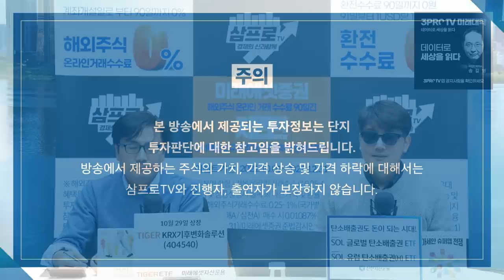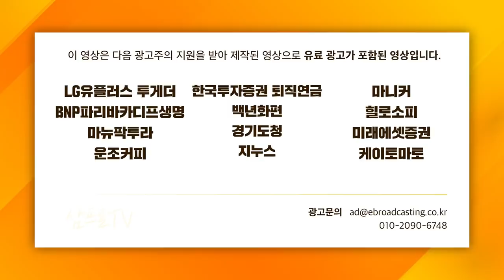[증시 셔터맨] 인플레 피해 없는 메타버스·게임주, 실적 없는 강세 계속되나? f. 유안타증권 박진희 부장